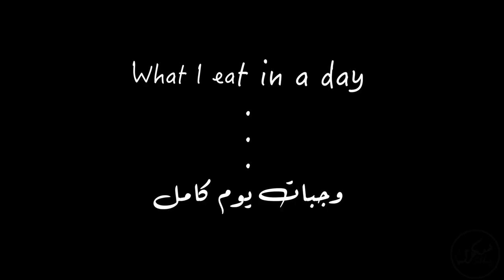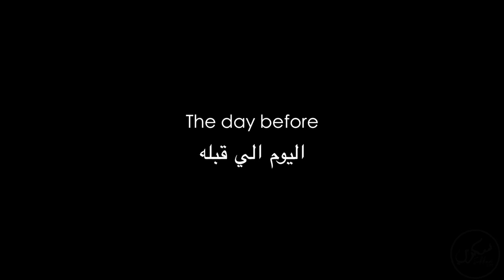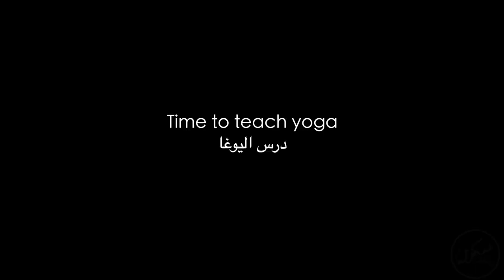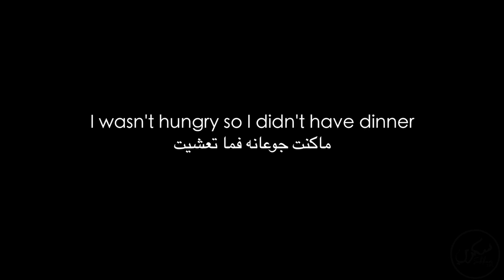WHAT I EAT IN A DAY IN SAUDI + Butternut squash ice cream // VEGAN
What I eat in a day in Riyadh, Saudi Arabia featuring butternut squash (pumpkin) ice cream that's better than you think. Of course, everything is vegan and healthy \o/

Recipes:
Butternut squash ice cream

▻ GO VEGAN ◅

▻ Social Media ◅

▻ Music ◅